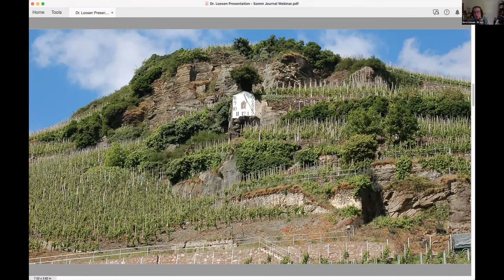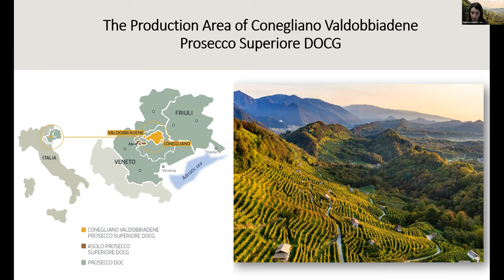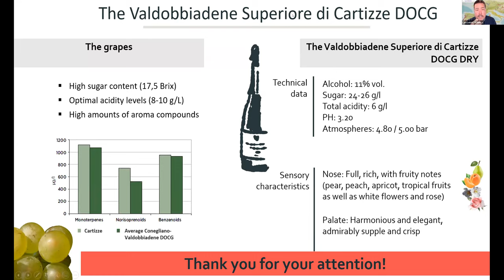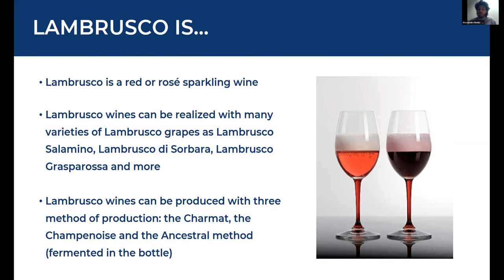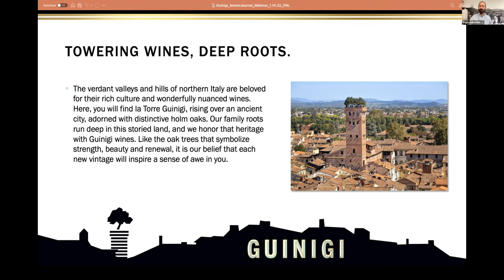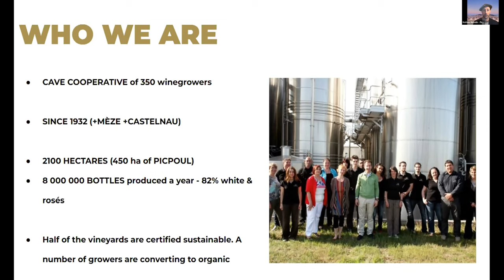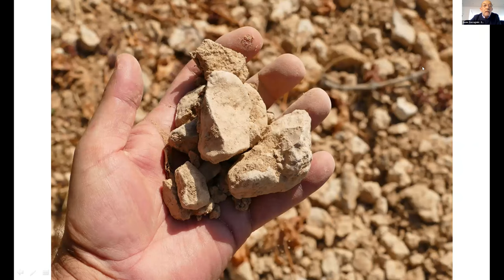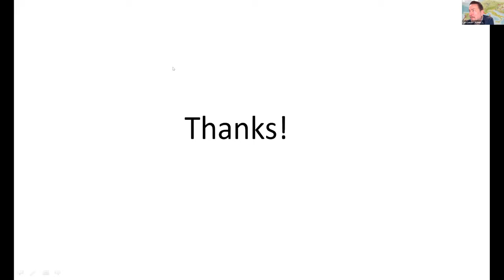A Cross-Section of Western Europe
If not the cradle of modern wine culture, Western Europe can be considered its finishing school:  Not only as a standard bearer for terroir expression and varietal typicity, but inspiration to the new world.  Join our cross section of “old world” producers to delve into their distinctive regions.